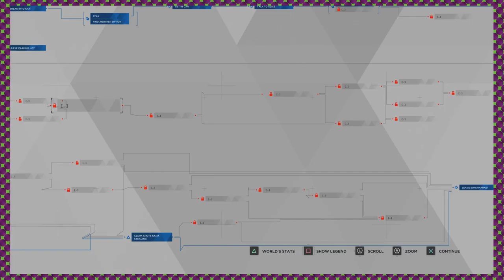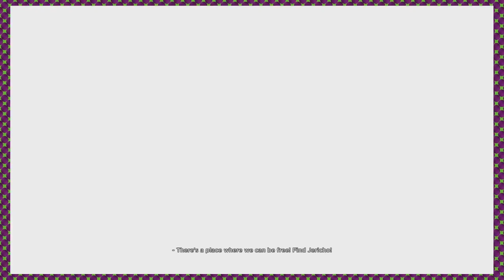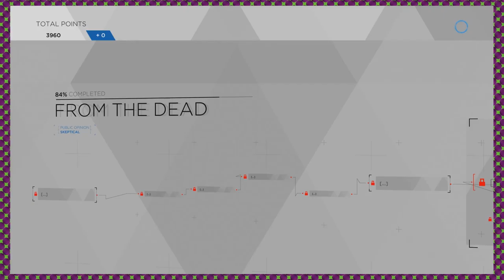Detroit: Become Human - Episode 08 - Wangle Gaming